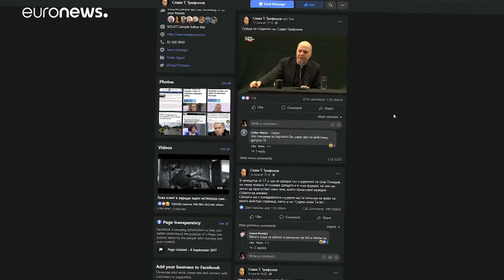Existe tal pueblo, el exitoso partido antisistema de un cantante y presentador en Bulgaria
Fue la gran sorpresa de las elecciones legislativas de abril, que lo convirtieron en el segundo partido del país. La formación de Slavi Trifonov aspira  a seguir sumando votos en los comicios del domingo con un programa sin propuestas definidas.